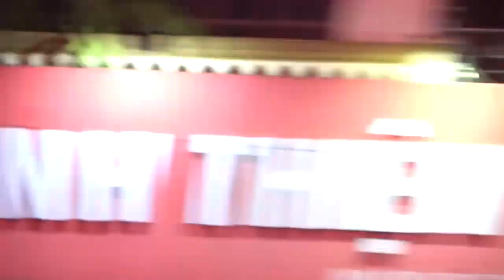TRUNG THU TUYÊN QUANG S1287